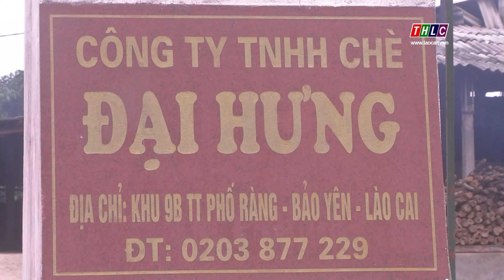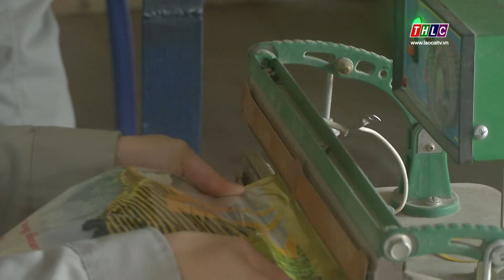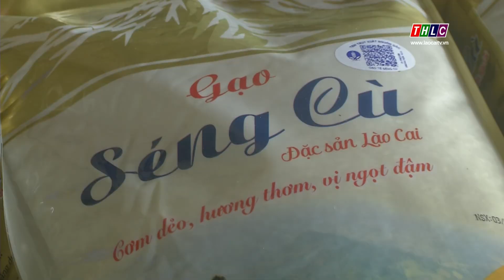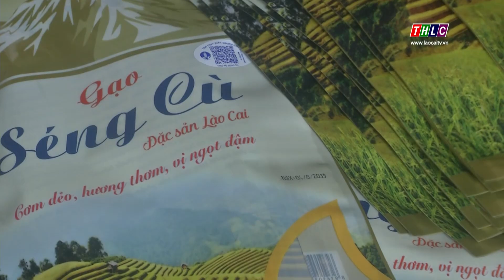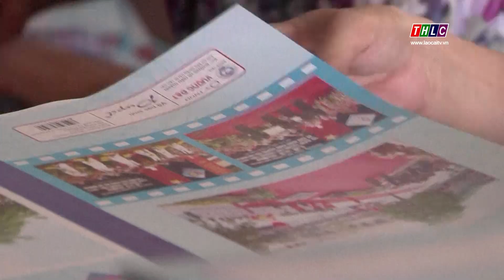Công nghiệp Lào Cai (08/6/2019) | THLC